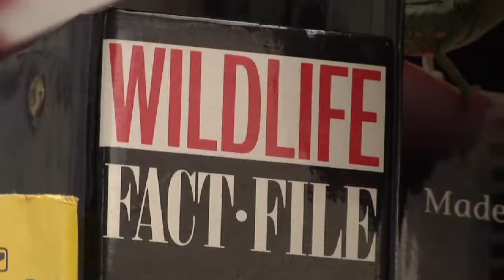MDC 2010 Endowed Teachin Chair awardee video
Miami Dade College 2010 Endowed Teaching Chair awardee Video directed and edited by Ernesto Cámbara